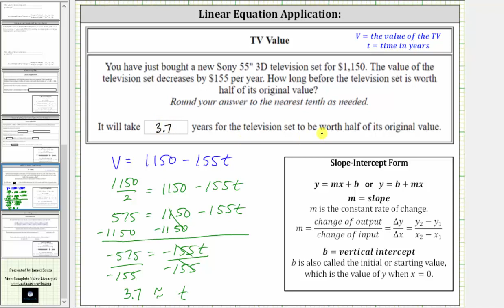Escribir una ecuación lineal para modelar el valor de un televisor nuevo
Este video explica cómo escribir una ecuación lineal para modelar el valor de un televisor. La ecuación se utiliza para determinar cuánto tiempo tarda el televisor en alcanzar su valor inicial.